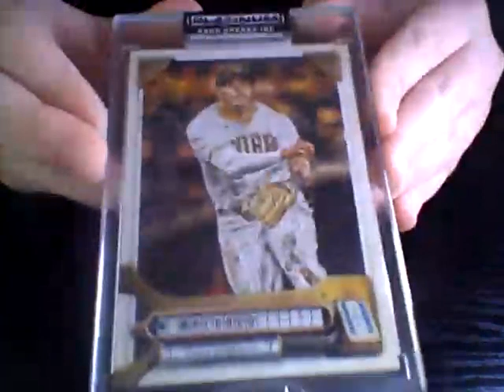Rate the Card | Day 4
Also follow @Astro_874 on tiktok